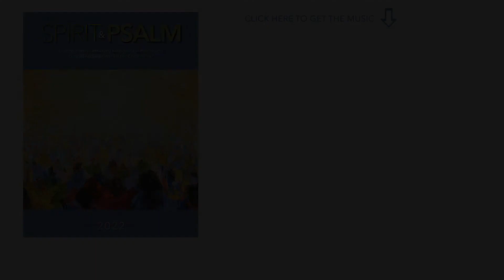Spirit & Psalm - 8th Sunday in Ordinary Time, 2022 - Year C - Psalm 92 - Angrisano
8th Sunday in Ordinary Time
February 27, 2022
Responsorial Psalm: Psalm 92:2–3, 13–14, 15–16 (84)
Composed by Steve Angrisano